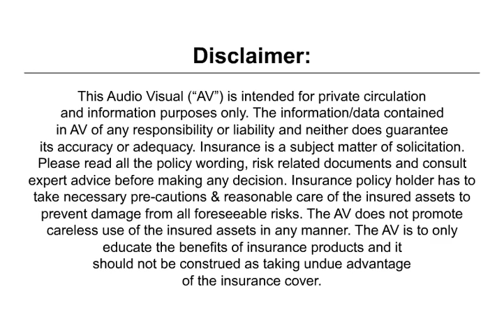Sr citizen ins cover